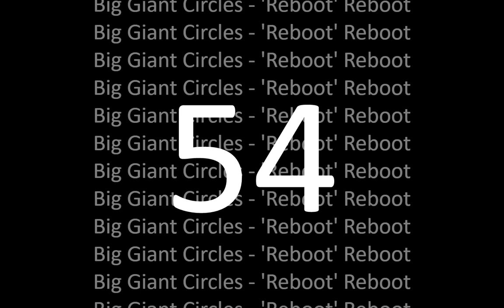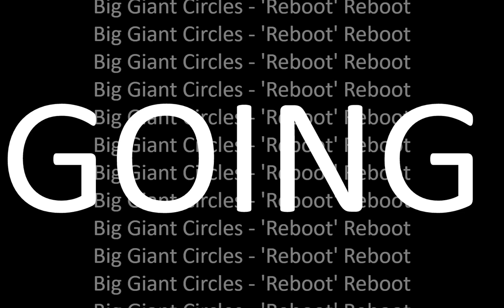STILL A NEWB | POKEMON TCG ONLINE